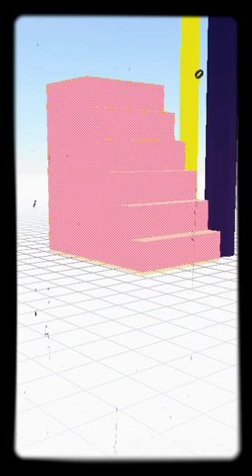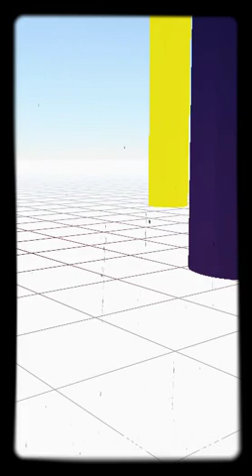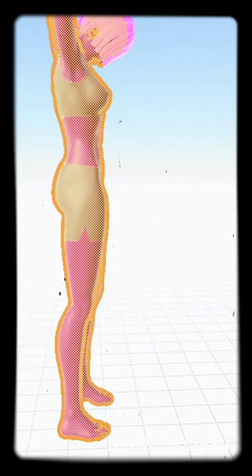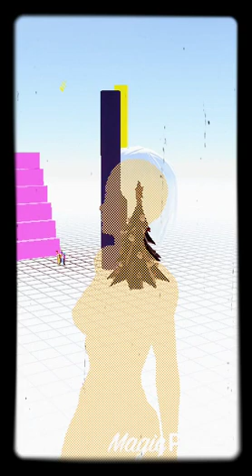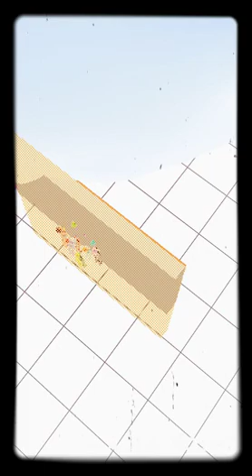Magic (the birth of a Soul)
🎥Film My Life: She had a soul of a surviver, she is the last of her kind... her name was Kim she was a little monster then lived in shadows then was captured by others she tortured 😖 her, but then she...